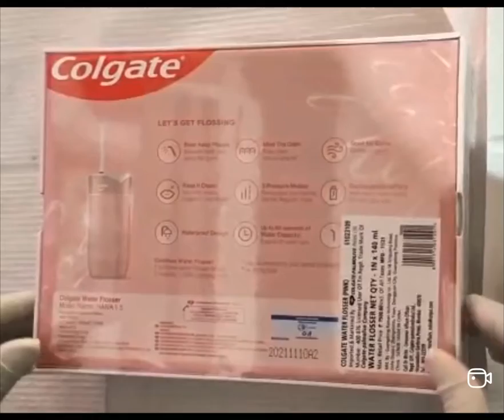Colgate Water Flosser Unboxing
Brushing twice a day is essential for good oral health, but flossing is also important. There are many areas that your toothbrush can't easily reach, like between your teeth or along your gumline. Traditional string floss isn't the only way you can clean these hard-to-reach areas. Other products on the market can help with this task, such as a water flosser.

How Water Flossers Work

Water flossers are handheld devices used to remove food particles and plaque from the teeth. Before use, you fill the device with water. When you turn it on, it emits steady streams of water. You can then position the device in your mouth to clean between the teeth and along the gumline.

Reasons to Consider Water Flossing

There are many reasons why people might consider switching to water flossing. Water flossing is a substitute for traditional flossing for people who have difficulty holding string floss. For people with arthritis, Parkinson's disease, carpal tunnel syndrome or other conditions that affect the hands, it can be hard to manoeuvre string floss around the teeth. In these cases, water flossing may be an easier way to clean between the teeth and along the gumline.Dental braces can also make flossing difficult, explains the IDA. People who have trouble flossing around their dental work may benefit from an alternative like water flossing.

Effectivenessof Water Flossing Is water flossing as effective as traditional string floss? A study published in the Journal of Clinical Dentistry reports that water flossing was 29 percent more effective than traditional flossing, with water flossers resulting in more successful plaque removal overall. Another study published in the Journal of Clinical Dentistry concludes that using a manual toothbrush and a water flosser was more effective in removing plaque than using a manual toothbrush and interdental brushes, another flossing alternative.

While these two studies seem like good news for water flossing enthusiasts, it's important to note that the sample sizes were small. Before you replace your tried-and-true string floss with a water flosser, it's a good idea to consult your dentist for advice.

To maintain good oral health, remember to floss once per day. If you have difficulty using traditional string floss, talk to your dentist or dental hygienist about flossing alternatives, like water flossers. With your dental hygienist's help, you can determine the best way to clean between your teeth and achieve a healthy smile.